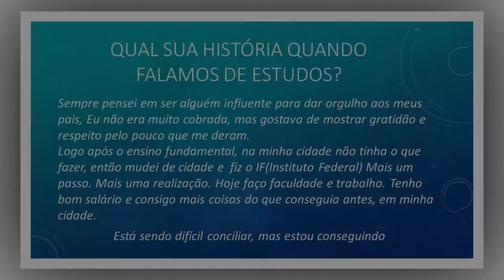Entrevista com Bianca D´Alencar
Entrevista com Bianca D´Alencar sobre Estudos e vida. Como conciliar tudo isso. Obrigado